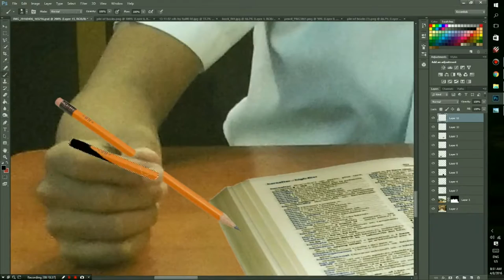Photoshop On Street Episode 1| Pelajar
Apasih Photoshop on street?
jadi disini kita mencari orang-orang dijalan yg kita gak kenal dan meminta mereka untuk jadi model,lalu kita edit foto yg kita ambil itu,bisa manipulasi,atau teknik photoshop yg lain.

Yg pasti gua belum pernah liat video model ini di youtube dan menurut gua ini ori dari ide gua sendiri,kalo misalkan ternyata ada kasih tau di komentar aja :)